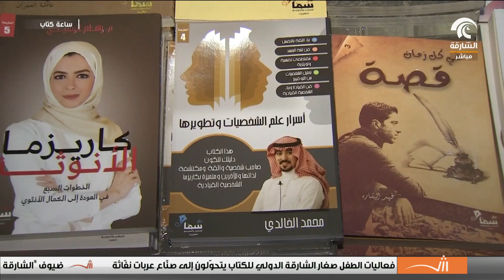ساعة كتاب - دار سما للنشر و التوزيع